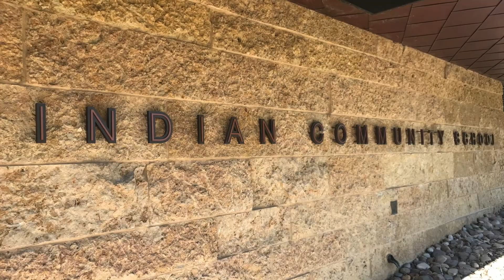Ojibwe Language Walk - Indian Community School of Milwaukee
Michael Zimmerman Jr., the Ojibwe language instructor at the Indian Community School of Milwaukee, leads a nature walk in the Ojibwe language on October 17, 2017.

No one is allowed to speak English on this nature walk. And for nearly an hour, the group walks through tall grass, over a pond and into a heavily wooded area, all the while conversing in Ojibwe.

“We want to give students all the best opportunities that we possibly can,” said  Jason Dropik, the head of the school. “We want them to have a strong cultural identity, to know who they are.”

Video by Kevin Abourezk

Story on Indianz.Com:
Urban Indian school helps revitalize traditions and languages